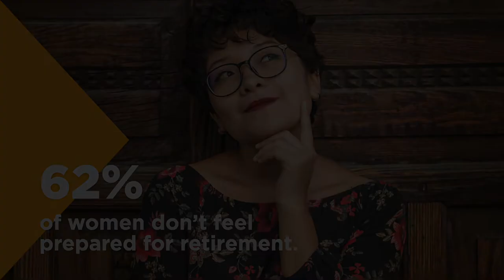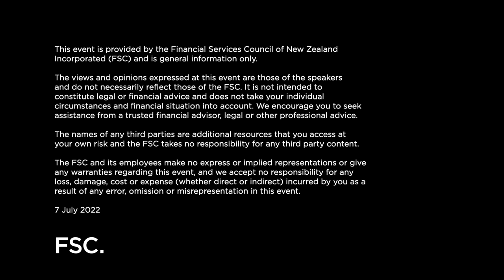The gender retirement gap (and how to fix it) - FSC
According to FSC research, women are less confident about their finances and worry more about money than men do. With the gender pay gap currently sitting above 9%, it's not news to anyone that women earn less than men in Aotearoa, and also have 20% less in retirement savings. This gap is even wider for women of Māori, Pasifika and Asian descent.

Speakers:

Jane Wrightson - Retirement Commissioner, Te Ara Ahunga Ora Retirement Commission
David Boyle - Head of Sales & Marketing, Mint Asset Management
Michelle Corse-Scott - Head of Risk & Compliance & General Counsel, Milford Asset Management
Tracey Cross - Legal and Business Consultant

Thank you to Westpac NZ and Women in Super NZ for supporting this event.